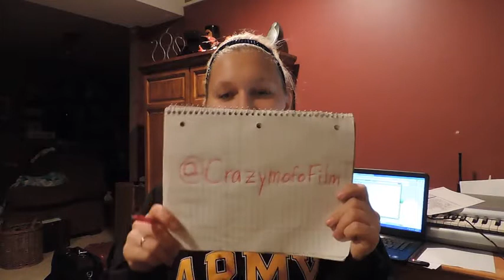Directioner documentary info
I hope this video answers some questions that have been floating around regarding what we need as of right now for my film project.  :)